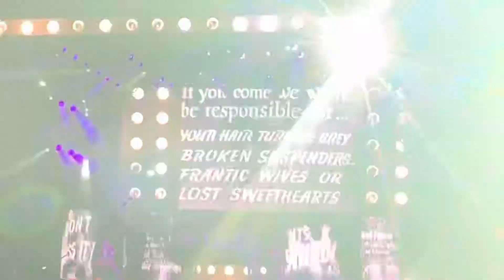Rob Zombie - Meet The Creeper live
Freaks On Parade Tour
W/ Rob Zombie, Mudvayne, Static X & Powerman 5000
July 27th 2022
Ameris Bank Amphitheater
Alpharetta, GA